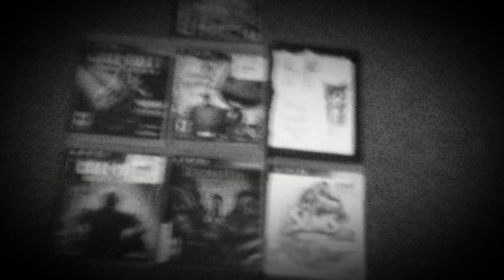Which game should I play in the next episode